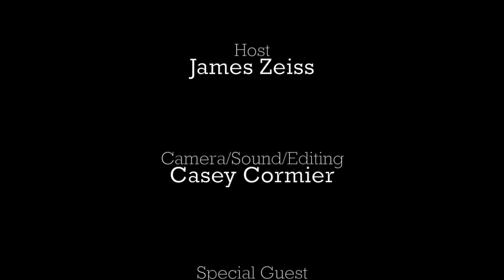Section420: Talkin' Yankees - Guest Dan Kelly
Section420: Talkin' Yankees chats with Dan Kelly from Pinstripe Alley about the Yankee Farm System and latest Baseball Draft.